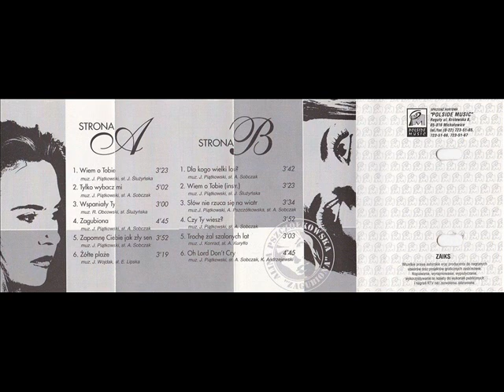Alina Pszczółkowska - Trochę żal szalonych lat [Zagubiona (Polside Music) (PM 005)]